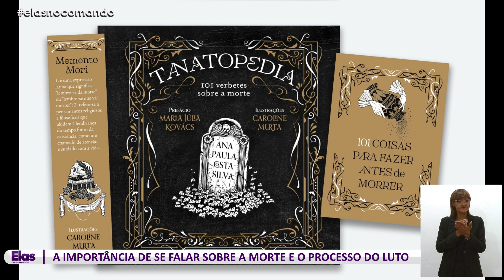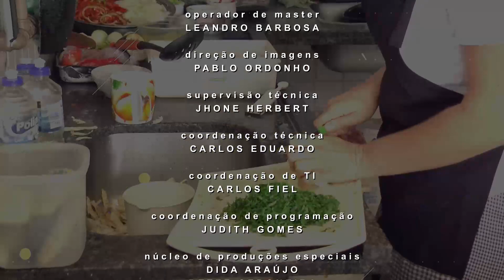Elas no Comando | A importância de falar sobre a morte e o processo do luto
Programa exibido 08 de novembro de 2022

A morte é um tema envolto de tabus, medos, repúdio e ilusões diversas devido à dificuldade que o ser humano tem de enfrentar sua finitude. Para a psicologia, o entendimento sobre a aceitação do fim e do processo de luto é fundamental para a saúde mental. Entrevistada:  psicóloga Ana Paula Costa, autora do livro "Tanatopedia: 101 Verbetes Sobre a Morte".